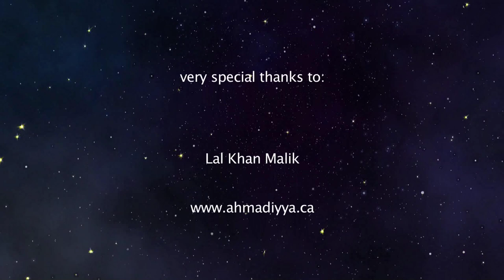O World Project Interview - Islam (Ahmadiyya) - Lal Khan Malik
O World Project interview with National President of Ahmadiyya Muslim Community, Canada - Lal Khan Malik.